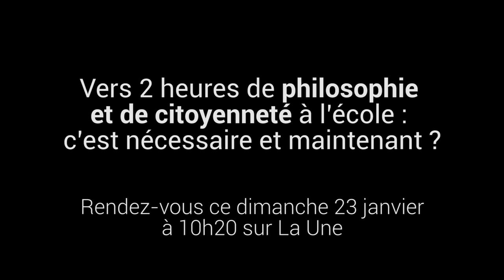TRAILER - Vers 2 heures de philosophie et de citoyenneté à l’école : c’est nécessaire et maintenant?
Une émission spéciale à découvrir ce dimanche 23 janvier à 10h sur La Une.

Avec :
Véronique De Thier, chargée de missions à la FAPEO
Joseph Thonon, président de la CGSP-Enseignement
Julien Nicaise, administrateur général du Réseau Wallonie-Bruxelles Enseignement (WBE)
Jean Leclercq, professeur de Philosophie à l’UCLouvain
Jérôme Vermer, professeur de Philosophie et auteur scénariste BD